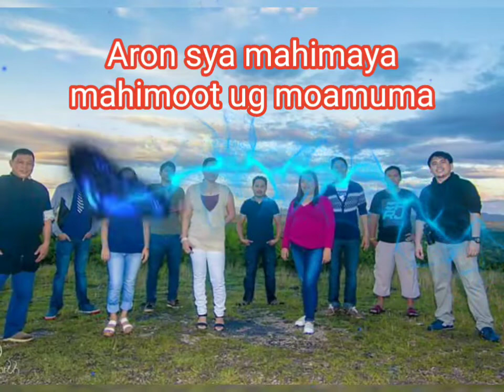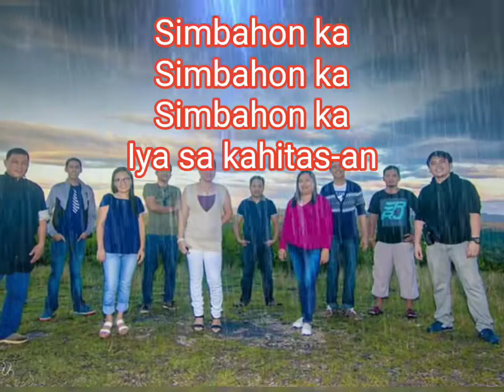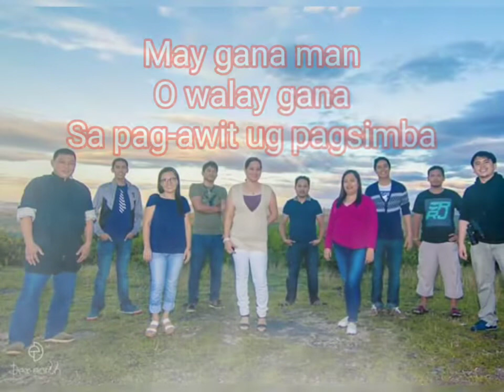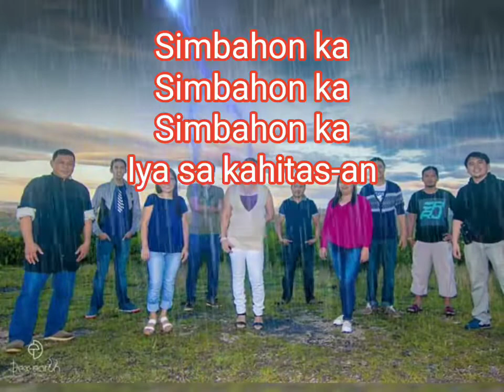Bayawon ka by Victory Band